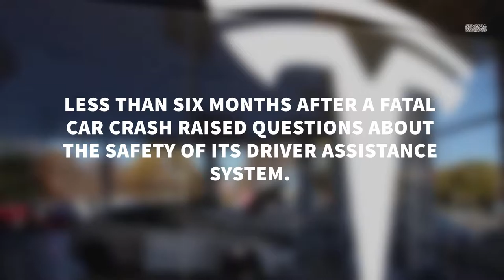Elon Musk unveils new safety upgrades to Tesla’s Autopilot system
Tesla has unveiled a major update to its autopilot technology, less than six months after a fatal car crash raised questions about the safety of its driver assistance system.